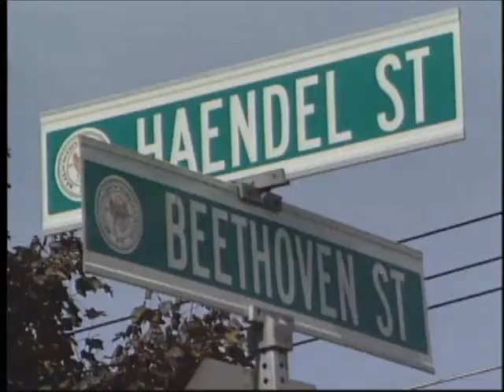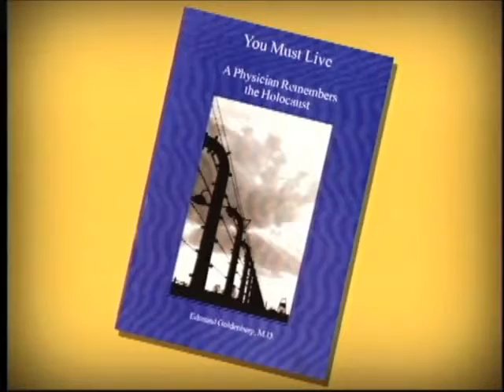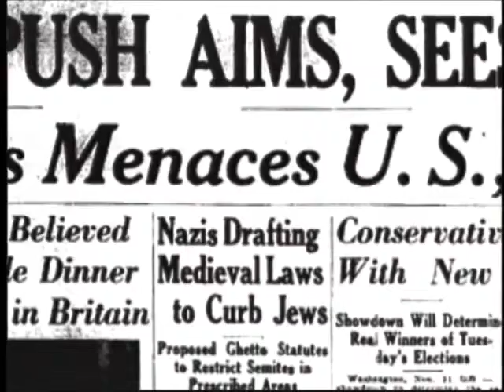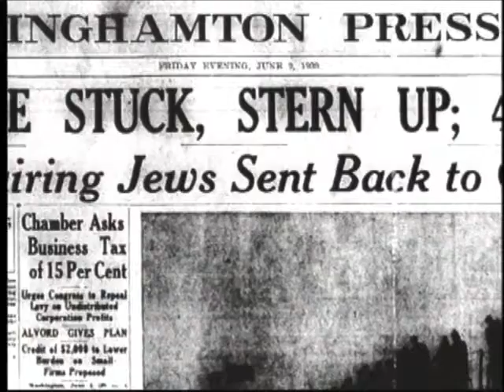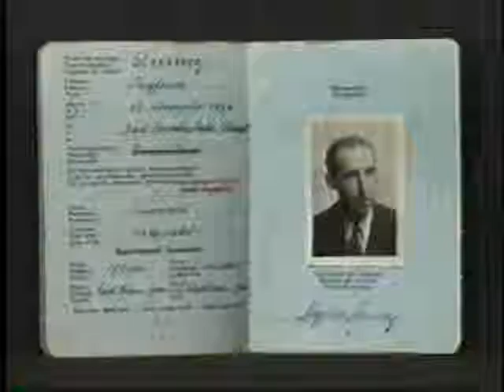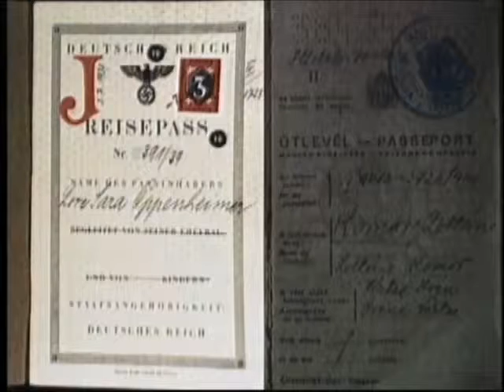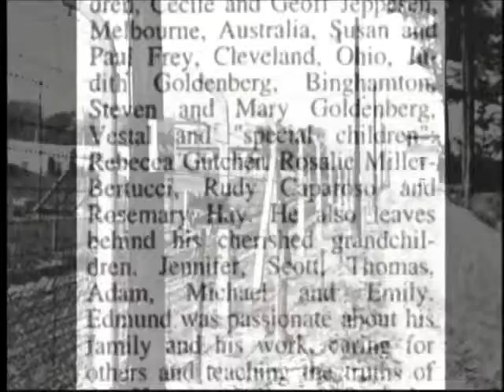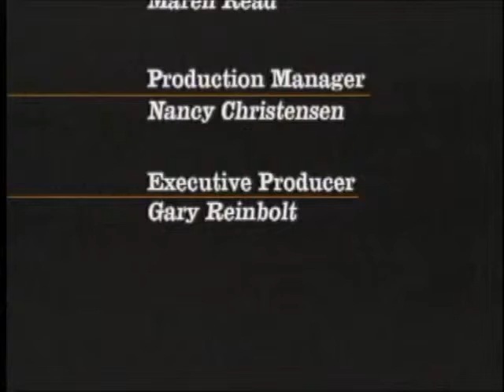We Don't Say Goodbye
Produced by WSKG TV's Bill Jaker, a documentary with stories from residents near Binghamton, NY and Ithaca, NY... about living through the Holocaust.